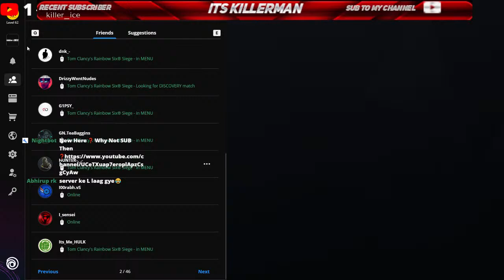the isle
the isle live